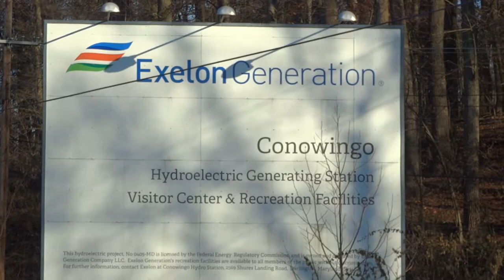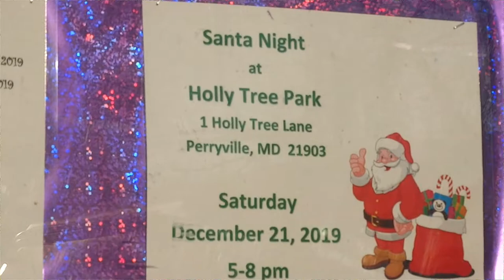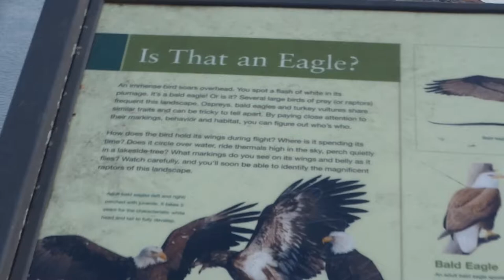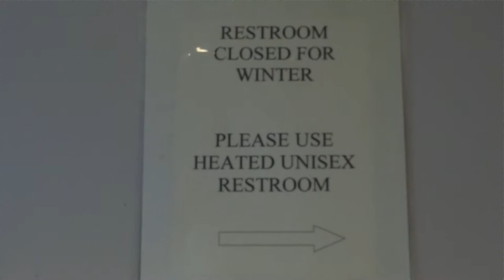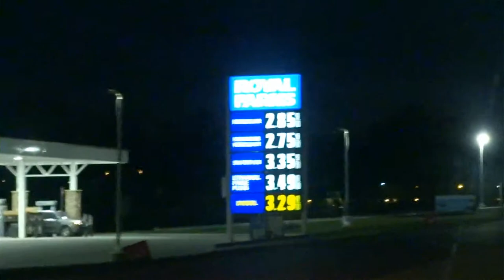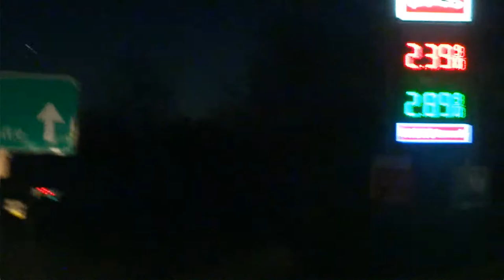Holly Trees and a River View (November 25 2019)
Another trip out to check out a couple things: when this year's holly tree lighting ceremonies will occur at the former B&O RR (now Cecil County MD) holly trees, and a state park in Pennsylvania recently visited by my brother, and recommended by him.

The holly tree lighting was on December 7, and yer' bullfrog covered it! Watch for that video soon. Will try to be there for Santa's appearance also. Need to ask him for a new hi-def surround sound camera-and maybe even world peace (that'll be a tough one for him).

Then-the back roads to Susquehannock State park in Lancaster County PA. Glad my brother informed me of this! Very scenic spot, with great views of the Susquehanna! Got a little chilly while w were there, but still great!

Then, the drive back...are those a couple planets we see in the southern sky??